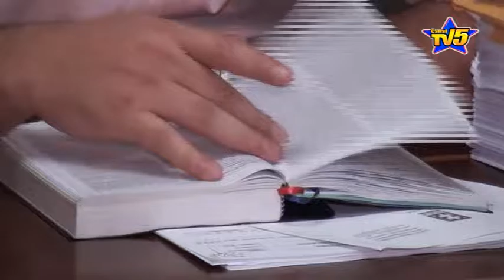Gobierno aprobó presupuesto para contratar todos los defensores públicos en el país